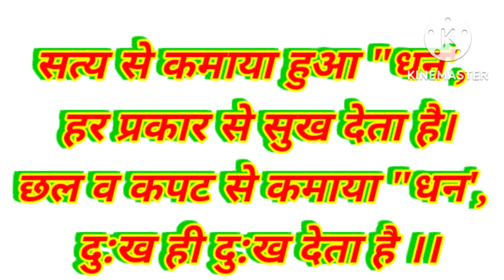सत्य और छल कपट की‌ तुलना करें !! Satya and chhal kapat ki tulna karte hain,@totaleducationlife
सत्य और छल कपट की‌ तुलना करें !! Satya and chhal kapat ki tulna karte hain,‎@Total education life

Total education life

paraste ji vlogs entertainment

पाकिस्तान में जन्मे लोग भारत में प्रसिद्ध हुए सामान्य ज्ञान/General knowledge questions and answers

What are some good general knowledge questions?

सामान्य ज्ञान

Who is the Father of our Nation? ...

Who was the first President of India? ...

Who is known as Father of Indian Constitution? ...

Which is the most sensitive organ in our body? ...

Giddha is the folk dance of? ...

Which is the heavier metal of these two? ...

Who invented Computer?

General Knowledge Questions Every Student Should Know

GK Questions
Who was the first Prime Minister of India? ...
Who invented Computer?
More items...•19-May-2019
More results
Who is called Father of GK?
General Knowledge Quiz 1
What is a group of crows called? ...
Compared to their body weight, what animal is the strongest - Dung Beetle, Elephant, Ant, Cow? ...
How many dots appear on a pair of dice? ...
Which is the only body part that is fully grown from birth? ...
What is acrophobia a fear of? ...
In what country was Elon Musk born?
More items...•05-Jan-2022
100+ Fun General Knowledge Quiz Questions 2022 - Mentimeter
More results
What are the top GK questions with answers?
It gives the students a chance to enhance their knowledge of various national and international events of the world. General Knowledge or GK plays a major role in every students' life as most of the competitive exams ask various questions based on general knowledge.
GK Topics, Facts, General Knowledge Question & Answers - ...
More results
What is basic general knowledge?
What are fun quiz questions?
Which is the best general knowledge?
What is Indian general knowledge?
What are the top five GK questions?
Who is GK mother?

genral_knowladge